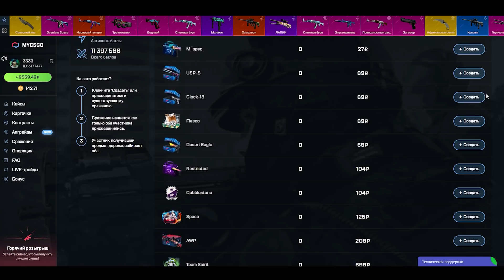БУСТЕР ИГРАЕТ ТУРНИР В КС:ГО / БУСТЕР ИГРАЕТ В КСГО / BUSTER ROFLS